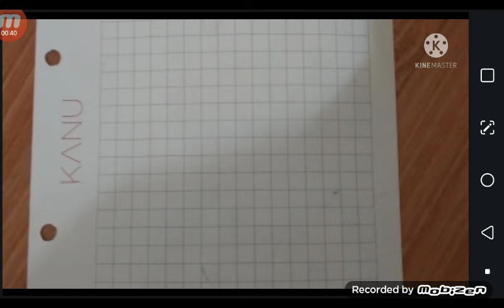샤이렐 과 피코로 페러디해봄 (shyrell x pico)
모든걸 뚫는창 vs 모든걸 막는 방패 패러디